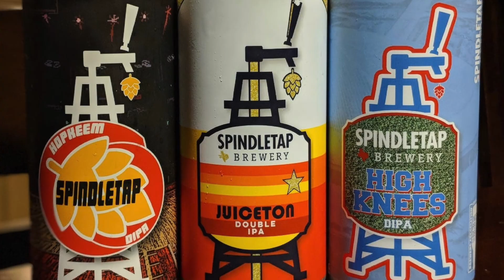Legends Series Video at SpindleTap Brewery Houston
Video from the Legends Series Release event at SpindleTap Brewery on May 26th 2018.

We will update this post soon with a link to our review of the three beers in the series.